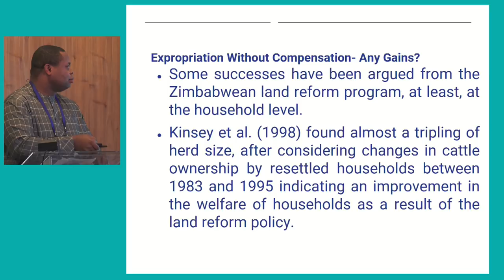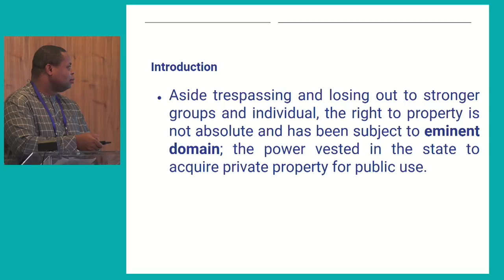Lessons from Ghana against expropriation of property – Franklin Cudjoe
Franklin Cudjoe discusses what has happened in Ghana around land reform, and presents what he thinks are similarities between his country and South Africa.